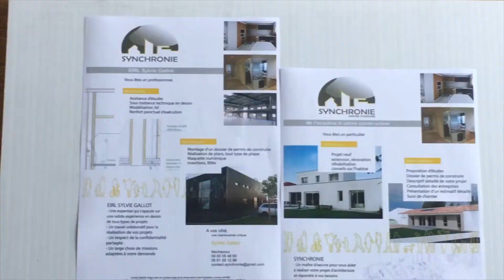Présentation de la société "Synchronie"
Aujourd’hui, GALLOT Sylvie, vous fait visiter son entreprise basée à Machecoul (Loire-Atlantique), découvrez les informations concernant Synchronie et son activité de maîtrise d’œuvre …

Assurez-vous de ne pas manquer les prochaines vidéos de présentation de nos adhérents !